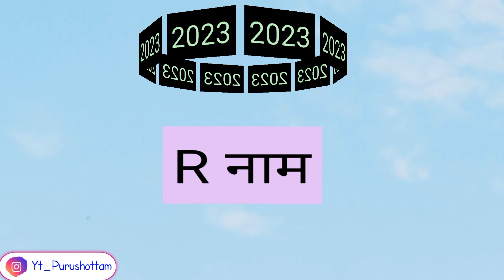R name Rashifal 2023 | R नाम वाले राशिफल 2023 | R name horoscope 2023| R naam wale log rashifal 2023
r naam 2023
r naam 2023
r name 2023
r name 2023
r naam wale 2023
r naam walo ka 2023 kaisa rahega
r naam wale rashifal 2023
r naam wale rashi 2023
r naam wale ka rashifal 2023
r naam wale log kaise hote hai
r naam ki rashi
r naam ka status
r naam ke status
r naam ke log
r naam ki video
r naam walo ki shadi kab hogi
r naam ke log kaise hote hain
r naam wale kaise hote hain
r naam ki shayari
r naam ke mayne
r naam ke ladke kaise hote hain
r naam ke akshar
r naam ka tattoo
r naam ke photo
r naam ke video
r naam ke
r naam ke wallpaper
r naam walon ke liye 2023 kaisa
rahega
r naam walo ka ghar
r naam walo ka status
r naam walon ke bare mein
r naam walon ke mane
r naam walon ke
r naam walo ka gift
r naam wale ke bare mein bataiye
r naam wale ki
r naam wale ke bare mein
r ke naam wale log kaise hote hain
r naam wale ke bare mein bataen
r naam wale ki rashi
r naam wale ki rashi kya hai
r naam wale ki lover name
r naam wale ka matlab
r naam ke log kaise rehte hain
r naam ke logo ki rashi
r naam ke logo ka 2023 kaisa rahega
r naam ke log kis tarah ke hote hain
r naam ke log kaise hain
r naam ke log kaise hote hain status
r naam ke log kaise hote hai
r name status
r name
r name wale log kaise hote hai
r name pic
r name ka status
r name mehndi design
r namer manush kemon hoy
r name signature style
r name tattoo

R name Rashifal 2023 | R नाम वाले राशिफल 2023 | R name horoscope 2023| R naam wale log rashifal 2023#R NAAM WALE #2023